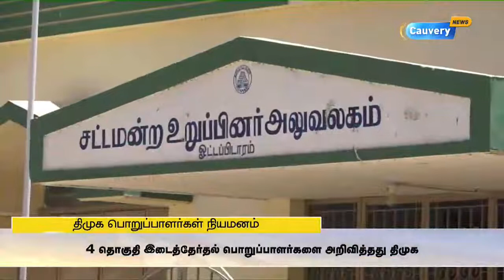4 தொகுதி இடைத்தேர்தல் பொறுப்பாளர்களை அறிவித்தது திமுக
4 தொகுதி இடைத்தேர்தல் பொறுப்பாளர்களை அறிவித்தது திமுக